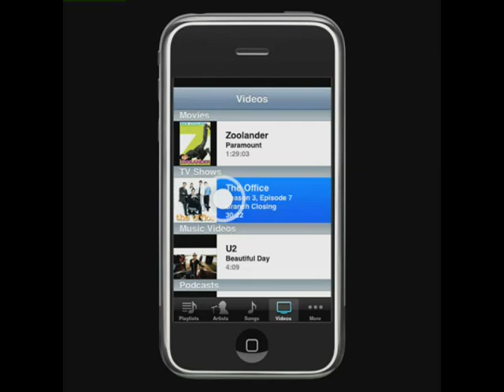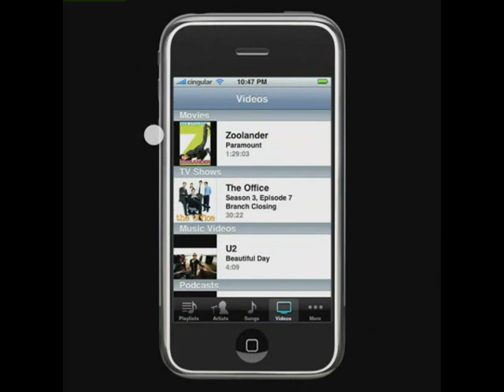iphone video transcoded to mpeg2 for Nokia 770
This is a promotional video of the iphone that has been transcoded from the original .mov URL on the fly via the TVersity Universal Media Server to mpeg2 in a format that streams and plays well on the Nokia 770 using mplayer.

It was done to illustrate how the "Tversity Media server" can be utilised to provide AV Media from multiple internet sources, RSS Feeds etc. to many different Wi-Fi Media players throughout the home in a format that they support.